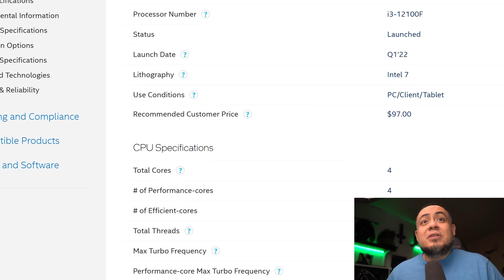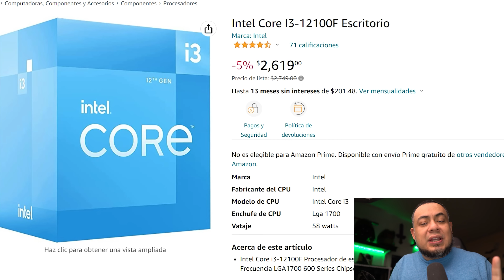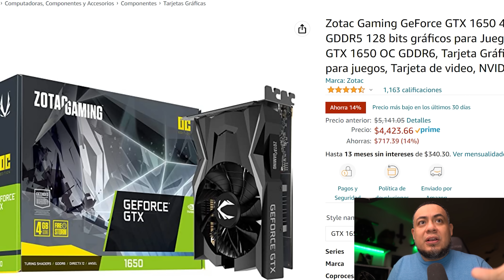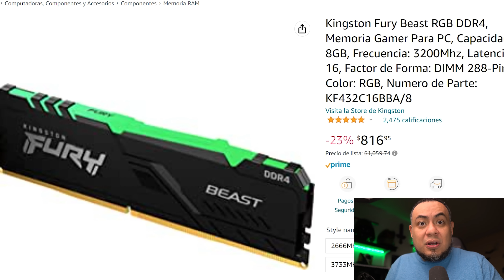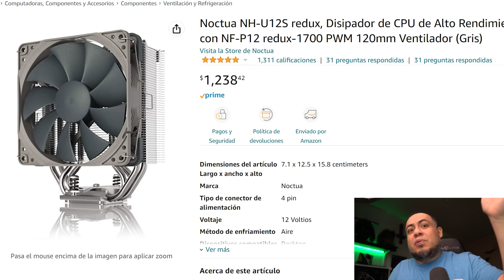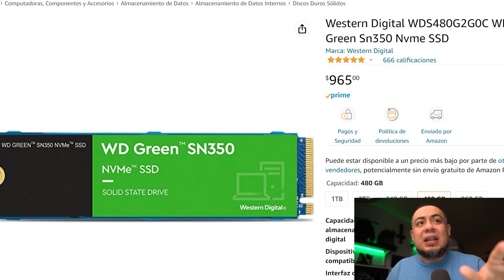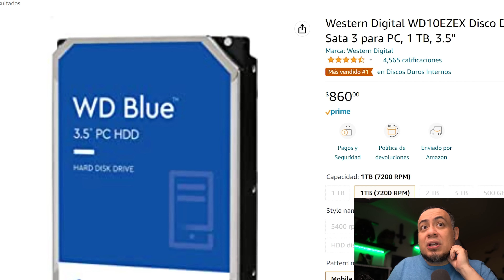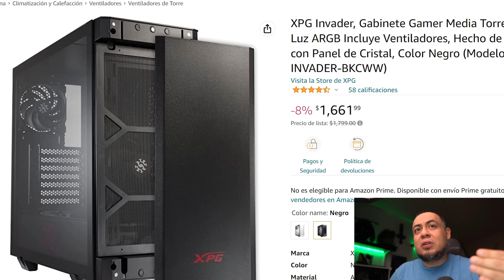¿Regresan las PCs económicas? ¡Ensamblemos una!